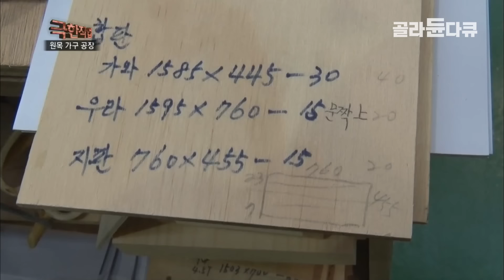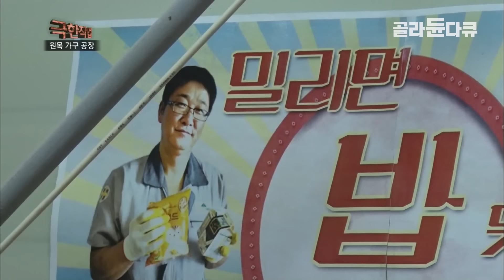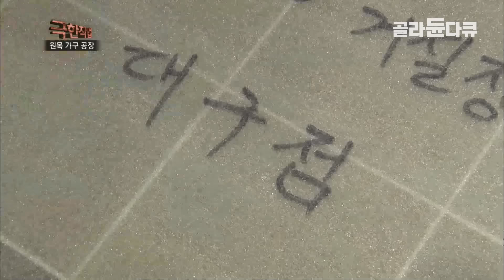여기에서 일해도 되나. 평균 경력 37년 장인만 25명.. 신입 받으면 안될 것 같은 원목 가구 공장│극한직업│골라듄다큐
※ 이 영상은 2015년 3월 4일에 방송된 ‹극한직업 - 원목 가구 공장›의 일부입니다.

해외에서 대량 생산해서 유통되는 가구가 많은 요즘, 친환경 소재를 이용해 가구를 만드는 지역의 향토 가구업체가 호평을 받고 있다. 현대적인 디자인과 우리나라 전통방식을 접목해 원목 가구를 만드는 이들은 평균 경력만 약 40년에 이르는 25명의 목수들이다. 새 학기와 이사 철이 다가와 성수기를 맞은 공장은 바쁘게 돌아간다. 100% 수작업, 아귀를 맞춰 조립하는 전통적인 기법으로 가구를 만드는 일은 까다로운 공정을 끊임없이 반복해야 하는 일이다. 하지만 목수들을 힘들게 하는 것은 고된 노동의 시간이 아니다. 무단으로 흉내 내는 모조품들이 이들의 설 자리를 위협하고 상처를 주는 것이다. 늘 정직한 마음으로 오랜 세월 동안 나무를 만져 온 목수들의 이야기를 소개한다.

전통적인 기법으로 가구를 만드는 일은 공정 자체가 까다롭고 제작 기간이 오래 소요되기 때문에 대량 생산이 어렵다. 하지만 이곳 원목 가구 공장에서는 25명의 숙련공이 철저한 분업을 통해 각 공정의 전문성을 높이면서 대량 생산을 실현하고 있다. 특허디자인 22가지를 기본으로 조금씩 변형해서 약 100가지 이상의 가구를 만드는데, 대부분 선주문 후 제작하는 방식으로 진행된다. 제작은 목공부, 도장부, 연마부, 조립부 등 총 5개의 큰 역할로 나뉜다. 최소 20년, 평균 37년 경력을 가진 이들은 온종일 나무를 다듬고 망치질을 하느라 힘든 일상을 보낸다.

가구를 만들기 위해 원목 재단을 하는 일부터 쉽지 않다. 커다란 원목의 무게 때문에 힘들기도 하지만 빠르고 정확하게 자르고 다듬는 일이 수차례 반복돼야 한다. 가구를 조립하는 과정 역시 수백 번의 망치질이 필요하다. 나무 구석구석 목수의 손이 가지 않는 곳이 없을 정도로 세밀하고 까다로운 공정이 계속되는 일. 하지만 정성스럽게 만든 가구를 인정을 받을 때면 그간의 고된 시간이 다 잊힌다는 이들. 아무나 따라 할 수 없는 기술을 가지고 건강하게 일할 수 있다는 것만으로도 큰 행복을 느낀다는 목수들의 일상을 소개한다.

✔ 프로그램명 : 극한직업 - 원목 가구 공장